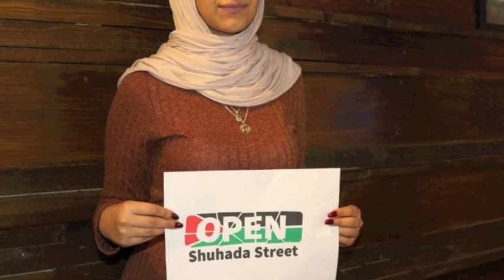Hebron (Town Felt Like A Friend)